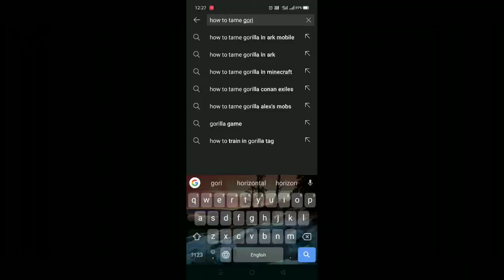Taming Gigantopithecus in ark mobile , gorilla 👻 , ark mobile gameplay